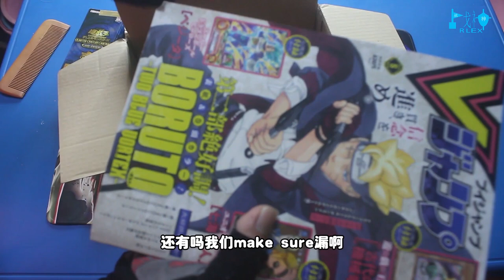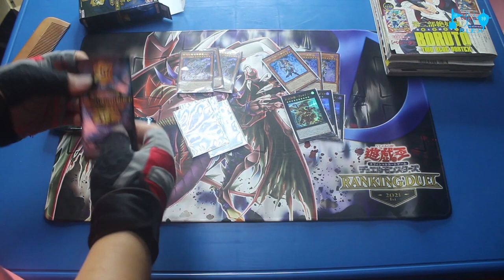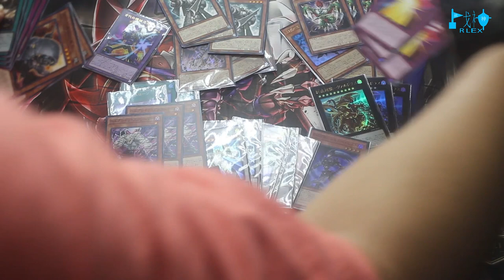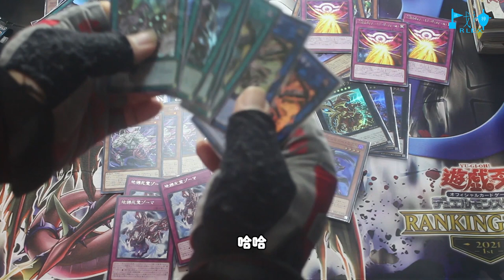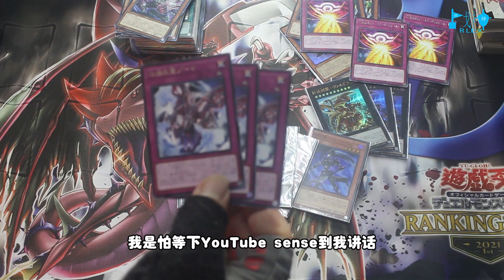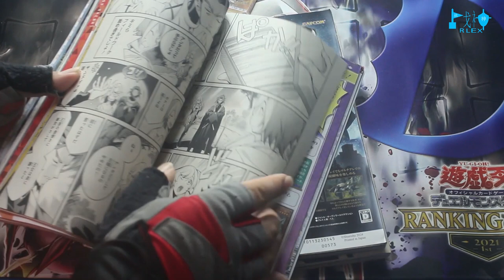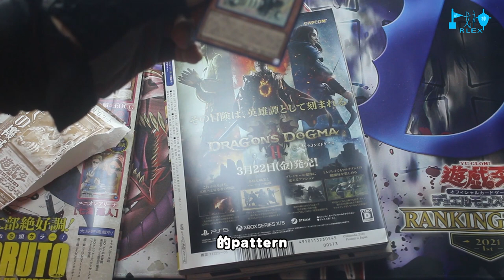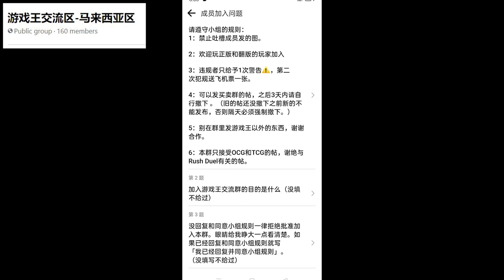很多散卡【开箱惊喜 #26】